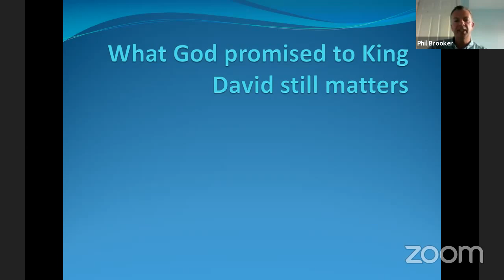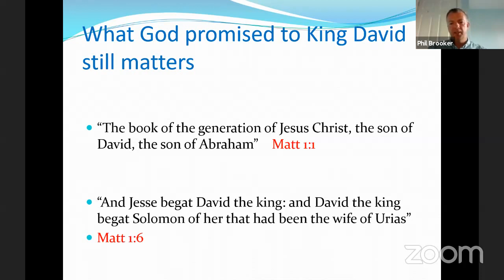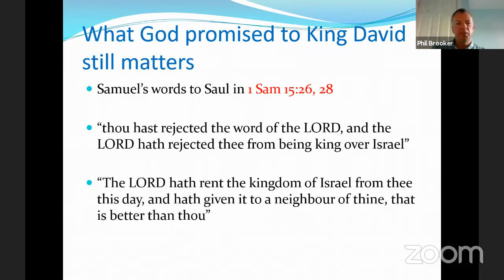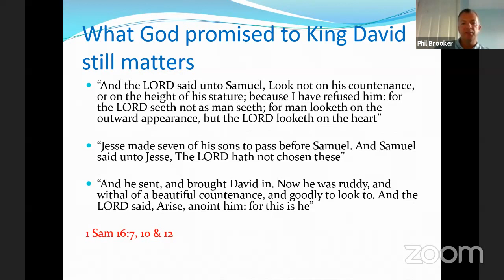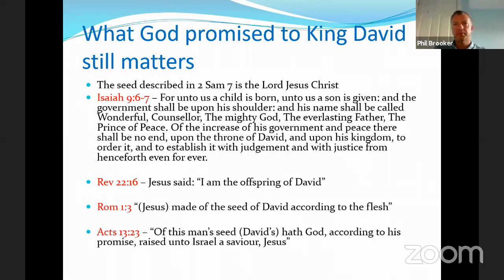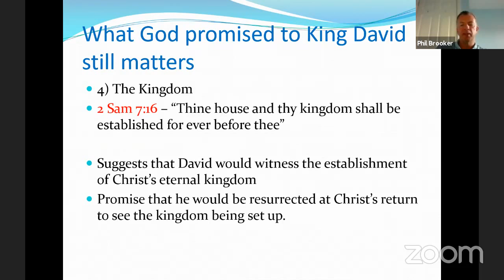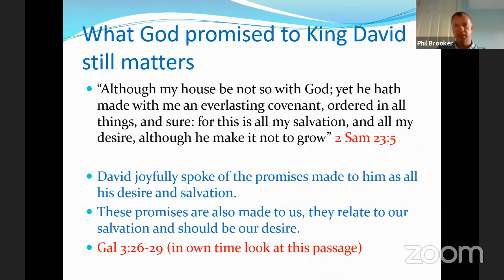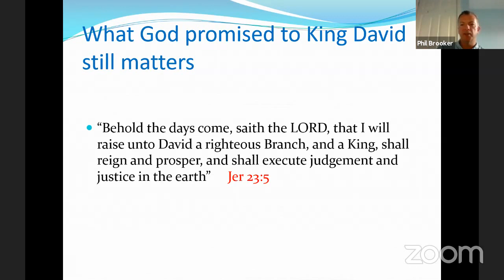What God promised to King David still matters